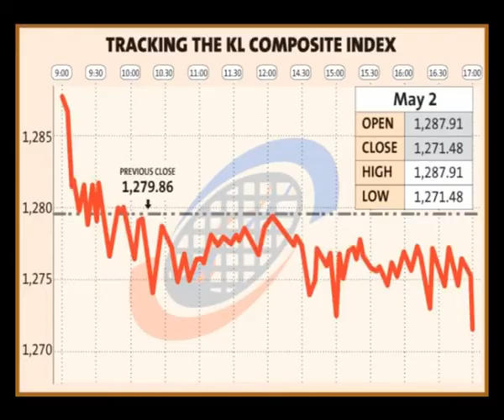Bursa Malaysia Market Wrap - May 2, 2008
Eileen Hee reviews the performance at Bursa Malaysia and regional markets for the week ending May 2, 2008. KLCI closed lower on Friday. Regional bourses ended mostly higher.